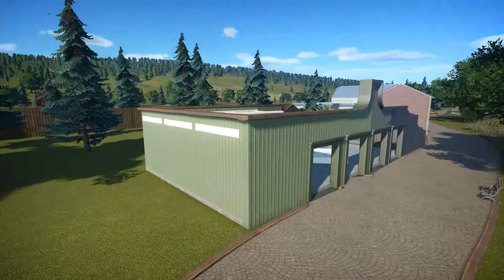Freipark Revival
A Planet Coaster scenario by TomixComics